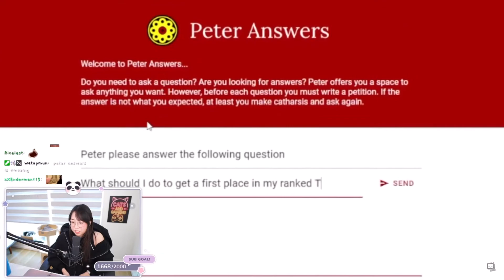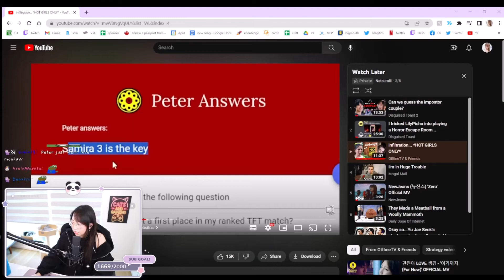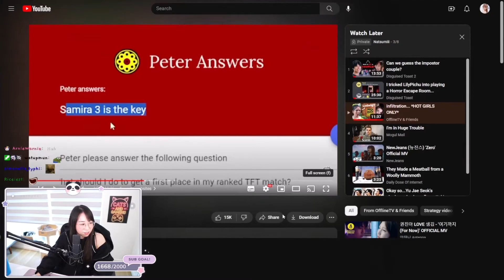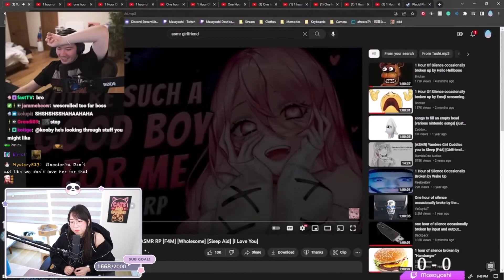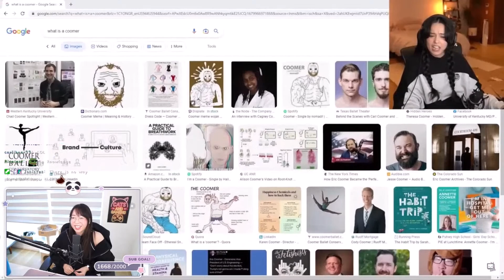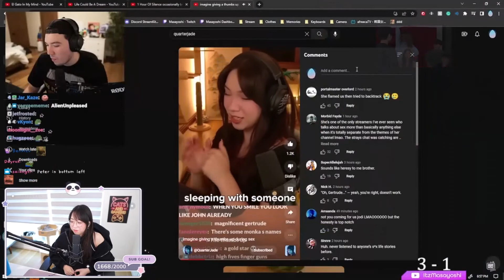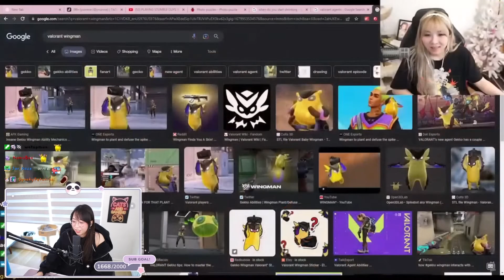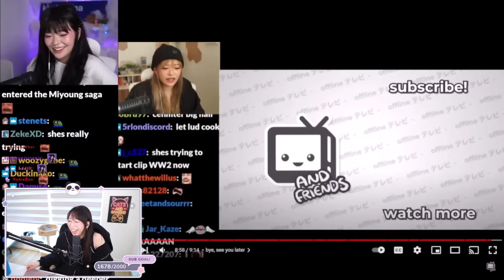WENDY REACTS TO NEW OFFLINETV & FRIENDS VIDEO!!! infiltration...*HOT GIRLS ONLY* reaction.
Natsumiii aka Wendy reaction to OfflineTV and friends newest or latest video called infiltration...*HOT GIRLS ONLY*

infiltration...*HOT GIRLS ONLY* reaction